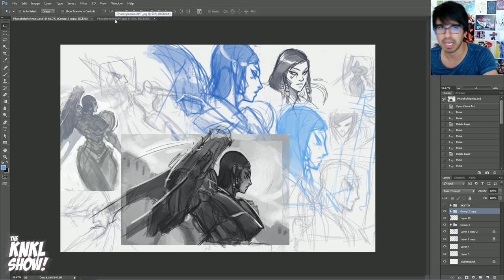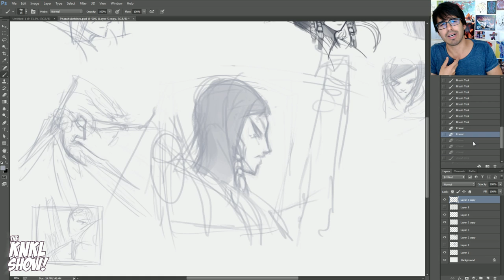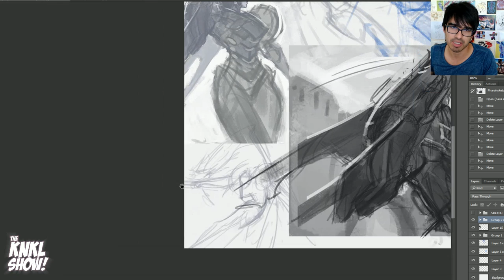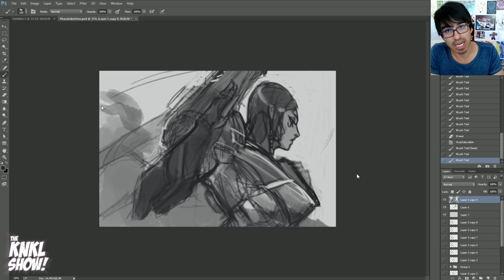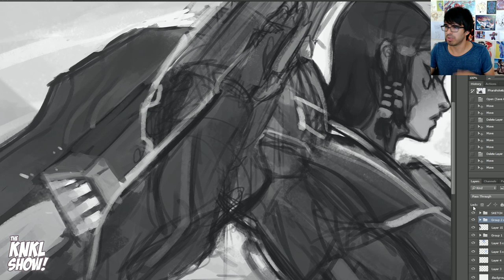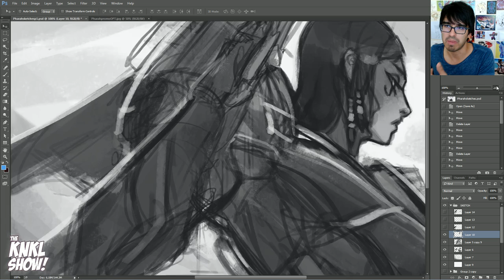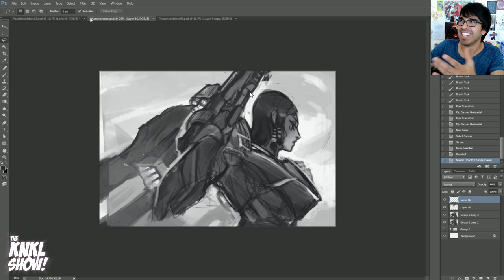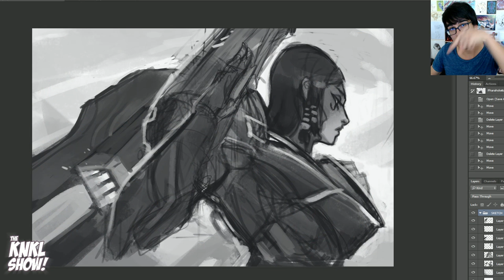KNKL SHOW 292: Let's Paint Pharah! (Part 1)